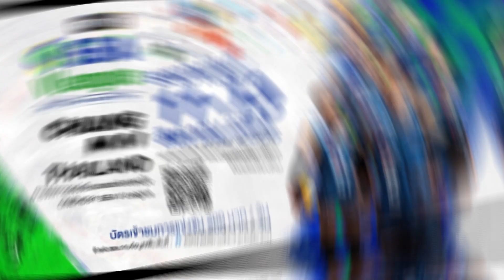ดูวอลเลย์บอลสด ไทย-ฟิลิปปินส์ ช่องONE31 ถ่ายทอดสดวอลเลย์บอลหญิง ซี วี.ลีก